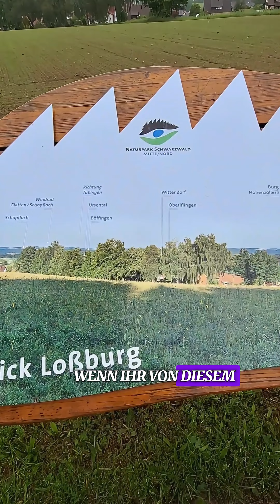Wasserspielplatz im Zauberwald (Kinzigsee Schwarzwald)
Wasserspielplatz im Zauberland am Kinzigsee🧚

🏁  Schömbergstrasse 22, in 72290 Loßburg

🥨 nehmt euch ein Rucksackvesper mit
🌭 Würstchenbude gibt es am Kinzigsee- geöffnet nur bei gutem Wetter
🚲 mit  Kinderwagen befahrbar
‼️unbedingt Handtuch & Wechselklamotten mitnehmen
👁 Fernglas mitnehmen
🚻 Toiletten vorhanden
🚼 Wickelstation vorhanden
🥾 Schuhputzstation vorhanden

Ein wunderschöner Wasserspielplatz mit tollen Attraktionen:
💦 Floß fahren
💦 Wasserpumpen & Wasserspritzer
💦 Steine sammeln
💦 Kinzigsee mit Enten

Auf dem 4km langen Zauberwaldrundweg gibt es:
🛖 Ein Baumhaus
🧙 Hexenhäusle
🌟 Himmelsleiter
🧚 Waldtheater hier kann man Steinmännle bauen
❓️ Quizfragen mit "Winni" das Wassertropfenmädchen

⚠️ zum Schluss kommt der Vogteitturm mit tollem Blick bis zur schwäbischen Alb in der Verlängerung zum Neubaugebiet kommt noch ein schöner Spielplatz !

🌟 extra Tipp - parken beim Vogteitturm: Breuningerweg 29, 72290 Loßburg